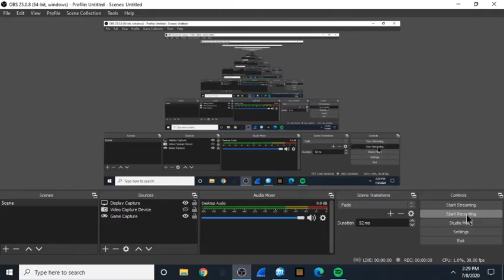M.U.G.E.N Super temptation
👏👏👏 i aprove this video
PROBABLY CAUSE I MADE IT BUT THAT DOSENT MATTER